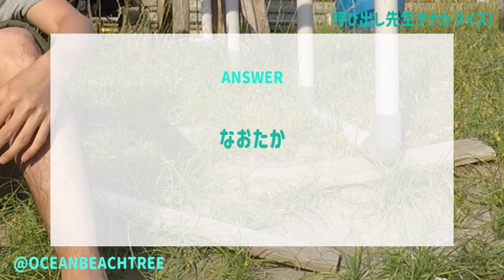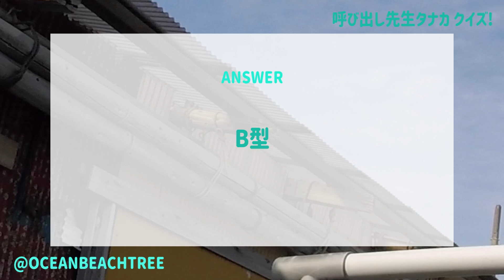呼び出し先生タナカ【5月22日放送/JO1/佐藤景瑚/えなこ/ゆうちゃみ/スザンヌ/横川尚隆/野々村友紀子/近藤千尋/竹内由恵/安東弘樹/ともしげ/長谷川忍/田中卓志/シソンヌ/アンガールズ/クイズ】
「呼び出し先生タナカ」JO1登場！元局アナ因縁の対決＆「ヘキサゴンⅡ」レジェンドおバカ＆カリスマコスプレイヤーえなこ緊急参戦…出来て当然！「正しい敬語」抜き打ち試験で大爆笑

担任のタナカ先生（田中卓志）がさまざまな生徒ゲストを呼び出し、熱血指導！“勉強”と“笑い”を融合したお笑い教育“一斉テスト”バラエティー『呼び出し先生タナカ』。5月22日の放送は人気芸能人10名が“国語テスト”に挑戦！

タナカ先生と副担任・ハセガワ先生（シソンヌ・長谷川忍）が見守る中、今回呼び出されたのは、安東弘樹、えなこ、近藤千尋、佐藤景瑚（JO1）、スザンヌ、竹内由恵、ともしげ（モグライダー）、野々村友紀子、ゆうちゃみ、横川尚隆ら総勢10名もの個性強めの生徒たちが大集合！元局アナ因縁の対決に、「ヘキサゴンⅡ」レジェンドおバカも登場！出来て当然！「正しい敬語」抜き打ち試験で大爆笑！「悔しさをバネに成長してほしい」というタナカ先生の熱い思いから、生徒の赤っ恥な誤答を振り返りながら、テスト結果を順位ごとに発表していく。そして、最下位の生徒には、放課後タナカ先生による呼び出し説教が待ち受ける！果たして、最下位になってしまうのは誰なのか！？タナカ先生が振るう“愛のムチ”が生徒たちを爆笑まみれの教室へといざなう！

【担任】
タナカ先生：　田中卓志（アンガールズ）
【副担任】
ハセガワ先生：　長谷川忍（シソンヌ）

【生徒】
安東弘樹、えなこ、近藤千尋、佐藤景瑚（JO1）、スザンヌ、竹内由恵、ともしげ（モグライダー）、野々村友紀子、ゆうちゃみ、横川尚隆

6月12日：あの、井上咲楽、大野雄大（Da-iCE）、草薙航基（宮下草薙）、小山ティナ、清水あいり、でか美ちゃん、福岡みなみ、的場浩司、村重杏奈

6月26日：まさかの大泉洋がテスト中に乱入＆猛クレーム！初出演もーりーVS五木ひろしが推す演歌界の第7世代…出来なきゃ恥！「社会」テストで全員不正解…消費税何％？

7月17日：加護ちゃんVS村重杏奈！新旧アイドル対決＆イケメン格闘家緊急参戦…あの大人気アーティストがサプライズライブ！？小学校で習う国語＆習字SP居残りは…誰？

8月14日：ビリなら即停学…村重杏奈大号泣！50走テストでスーパーアスリートが特別授業！元オセロ中島知子＆おバカレジェンドつるの緊急参戦で新アイドルユニット誕生

9月4日：ジャニーズWEST・藤井流星 VS 7 MEN 侍・中村嶺亜！J先輩後輩対決で新学期スタート！特別講師Mrマリック参戦…出来なきゃ恥の理科実験＆美術で超魔術連発

9月18日：土屋太鳳の弟・土屋神葉が初登場！失礼すぎる姉の顔マネで教室騒然…ジャニーズ中山優馬が家庭科カルボナーラに挑戦＆あのちゃん…林家三平師匠に痛烈ダメ出し！

10月2日：ウルフ・アロン初登校！5教科＆体育で衝撃の成績！ジャニーズWEST濱田＆あのちゃん跳び箱驚異の実力！？村重実家訪問＆両親に涙..AKB48 vs まる子 vs 金爆

【生徒】あの、ウルフ・アロン、えなこ、鬼龍院翔（ゴールデンボンバー）、小宮璃央、島太星（NORD）、濱田崇裕（ジャニーズWEST）、武藤十夢（AKB48）、村重杏奈、森迫永依、森日菜美、横川尚隆

10月23日：達筆芸能人が続出！明日使える習字テスト＆舎弟はどっち？浮所VS猪狩激ヤバ国語対決＆モンスター襲来！正体はアノ人
【生徒】
猪狩蒼弥（HiHi Jets／ジャニーズJr.）、浮所飛貴（美 少年／ジャニーズJr.）、加藤諒、くりえみ、小宮璃央、薄幸（納言）、松嶋尚美、村重杏奈、ゆうちゃみ

11月6日：超本気の全員リレー！土屋太鳳の弟も林家三平も王林もえなこも激走…爆笑珍種目続々！生徒全員のソーラン節に先生感動
【生徒】
えなこ、王林、加藤諒、黒木ひかり、小宮璃央、島太星（NORD）、辰巳雄大（ふぉ〜ゆ〜）、土屋神葉、でか美ちゃん、野々村真、林家三平、福岡みなみ、村重杏奈、森日菜美、やす子、横川尚隆

11月27日：初出演＆超高学歴対決！東大卒・菊川怜ＶＳ国際基督教大卒・モモコグミカンパニー！できなきゃヤバい英語テストで元・空手世界チャンプ女子が仰天解答連発…
【生徒】
あの、猪狩蒼弥（HiHi Jets／ジャニーズJr.）、菊川怜、島太星（NORD）、長野じゅりあ、福岡みなみ、村重杏奈、モモコグミカンパニー（BiSH）、横川尚隆

1月15日：今夜誰かが停学！音楽テストでアニソン女王vs島太星頂上決戦！爆笑…結婚式乾杯挨拶テスト＆ラグビー元日本代表vsジャニーズWEST濱田vs横川腕立て対決

1月29日：大倉士門、菊川怜、草薙航基（宮下草薙）、小宮璃央、島太星（NORD）、辰巳雄大（ふぉ〜ゆ〜）、でか美ちゃん、眞鍋かをり、村重杏奈、福岡みなみ、森迫永依、山﨑夕貴（フジテレビアナウンサー）

【JO1でんき】初めての案件が大好きなJO1で感動する36歳【はんにゃ金田】

憧れの魔裟斗さんと殴り合ってみた。k-1世界王者魔裟斗VS筋肉王者横川尚隆！！

アンガールズ「常連のお店」／『アンガールズ単独ライブ「彌猴桃は7304日後に」』より